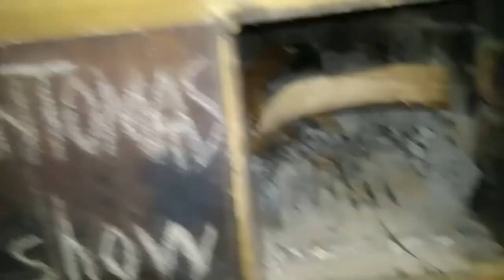Belarusian Summer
The date of the emergence of Belarusian statehood is considered to be January 1, 1919, when the Manifesto of the Provisional Workers 'and Peasants' Government of Belarus proclaimed the Belarusian Socialist Soviet Republic as part of the RSFSR. The proclamation of the Belarusian People's Republic by the Executive Committee of the Rada of the All-Belarusian Congress, which preceded it on March 9, 1918, did not lead to the creation of fully functioning authorities due to the German occupation of the territory of Belarus.

On January 31, 1919, the BSSR seceded from the RSFSR and was declared independent by the decree of the Presidium of the Central Executive Committee "On recognition of the independence of the Belarusian Socialist Soviet Republic" (published on February 5). On February 27, 1919, the eastern regions of Soviet Belarus were transferred to the RSFSR, and the western regions were merged with the Lithuanian Soviet Republic into the Lithuanian-Belarusian SSR, which de facto ceased to exist a few months later during the Soviet-Polish war. On July 31, 1920, Belarus was restored by the adoption of the"Declaration of Independence of the Soviet Socialist Republic of Belarus". On December 30, 1922, the Belarusian Soviet Socialist Republic became one of the four Soviet republics that signed the Treaty on the Formation of the USSR.

On October 24, 1945, the Belarusian SSR, along with the Ukrainian SSR, became founding members of the UN[18], due to their contribution to the defeat of Nazism, material and human losses during the Nazi occupation.

on july 27, 1990, the declaration on state sovereignty of the belarusian ssr was adopted, on august 25, 1991, it was given the status of a constitutional law, and on september 19, the country acquired its current name, at the same time, a new coat of arms and flag, as well as a new constitution and a civil passport were adopted. on december 8, 1991, belarus, together with the rsfsr and ukraine, signed an agreement on the creation of the cng.

on june 7, 1995, following a referendum, the country acquired a modern coat of arms and flagreferences «state symbols". it is a founding member of the un, the cis, the csto, the union state, the eurasec (now abolished) and its successor, the eeu.